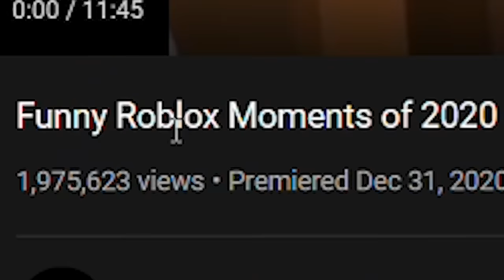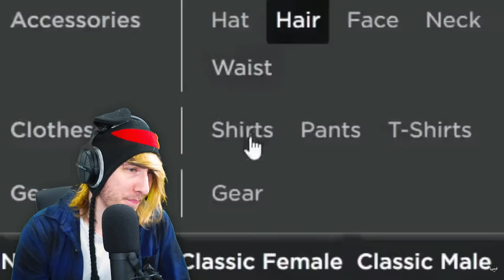Roblox Memes That Are Actually FUNNY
Roblox Memes That Are Actually FUNNY with KreekCraft